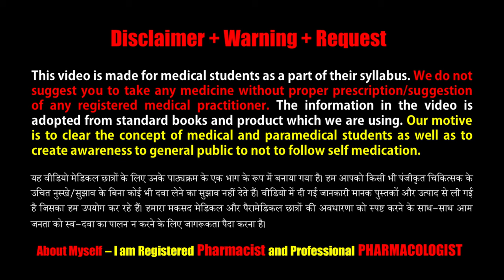Asthalin 100mcg Inhaler (Salbutamol ) = अस्थमा या सांस की बीमारी में बहुत लाभदायक | काम कैसे करता है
Asthalin 100mcg Inhaler belongs to a group of medicines called fast-acting bronchodilators or “relievers”. It’s used to treat the symptoms of asthma and chronic obstructive pulmonary diseases (COPD) such as coughing, wheezing, and breathlessness.

Asthalin 100mcg Inhaler is called "reliever" inhalers because they give you quick relief from breathing problems when you need it. In most cases, you will be given another inhaler to prevent your symptoms (a “preventer”) and you should use this regularly every day. Asthalin 100mcg Inhaler works quickly and the effects can last several hours. You can use it at any time of day, but only use it when you notice symptoms, such as coughing, wheezing, shortness of breath, tightness in the chest or you know that you are going to do an activity that can cause breathlessness. When an asthma attack happens, you should take the number of puffs your doctor recommends. There are several types of inhaler devices so make sure you know how to use your inhaler correctly, otherwise, it may not work. Do not stop using this medicine unless your doctor tells you to. If you stop, your breathing problems could get worse.

Asthalin 100mcg Inhaler is generally safe and effective but may cause some common side effects which include tremors, headaches, and tachycardia. These side effects are not often dangerous and should gradually improve as your body gets used to this medicine. There are other rare, side effects and you should call your doctor straight away if you get chest pain, a very bad headache, or very bad dizziness.